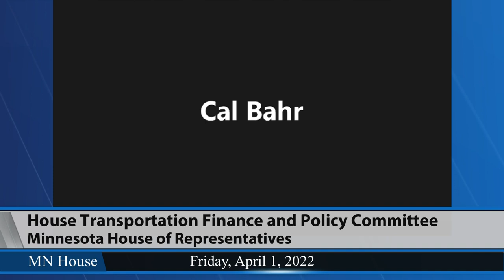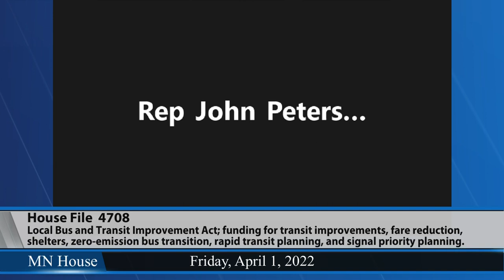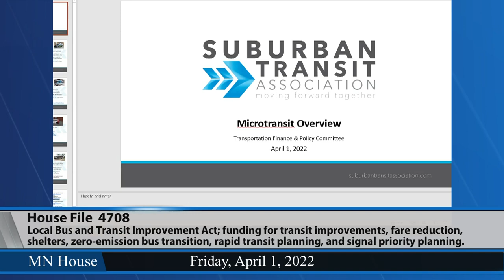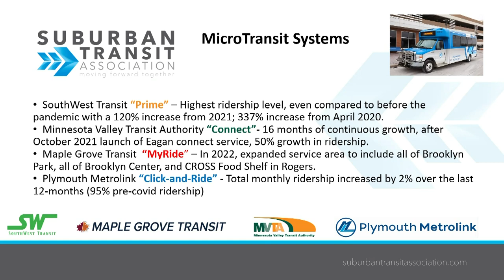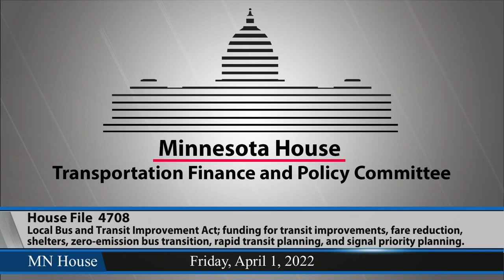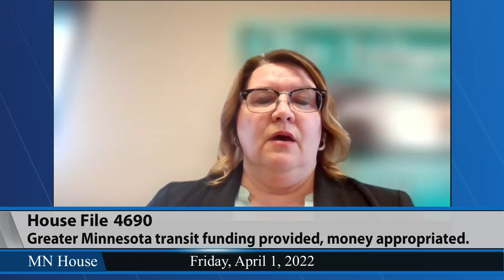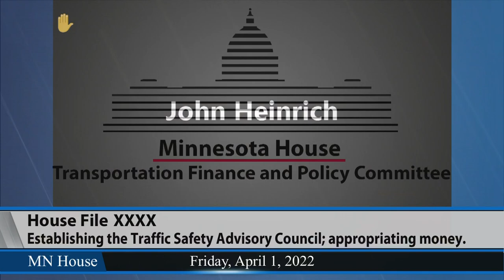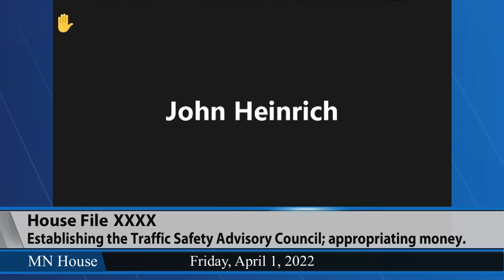House Transportation Finance and Policy Committee 4/1/22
03:13 - HF4708 (Jordan) Local Bus and Transit Improvement Act adopted providing funding for transit improvements, fare reduction, shelters, zero-emission bus transition, rapid transit planning, and signal priority planning; and money appropriated.
1:06:08 - HF4690 (Boldon) Greater Minnesota transit funding provided, and money appropriated.
1:29:07 - HFXXXX: Establishing the Traffic Safety Advisory Council; requiring a report; appropriating money.